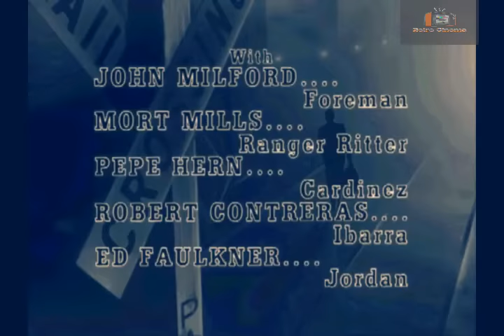EL FUGITIVO 1X7 CAPITULO 7 CORTINA DE HUMO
EL FUGITIVO GRAN SERIE DE LOS 70 OJALA LES GUSTE ESTE CAPITULO A LOS FANATICOS DE LAS SERIES RETRO SALUDOS